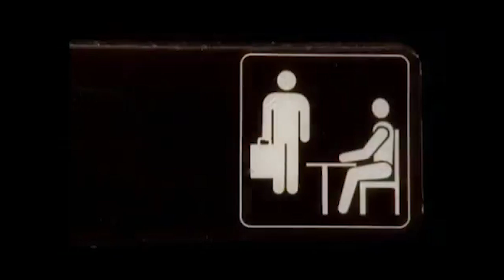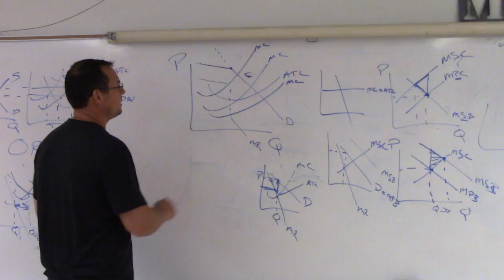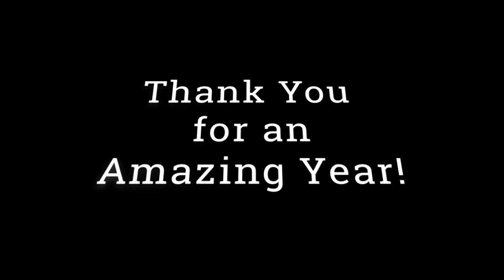The Office: CHS Edition "Episode two"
This office parody video is for Chico High's 2019 End of the year rally.

-The Pit of Carkoon/Sail Barge Assault By John Williams and the London Symphony Orchestra
-You're My Best Friend by Queen